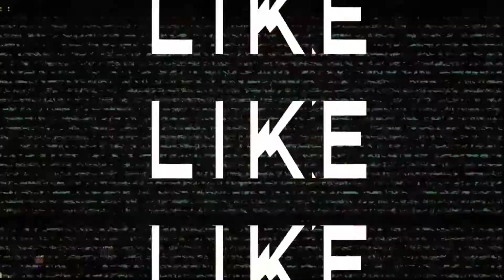Hendi-Hendi Tari Perang Kolosal di Nias Selatan || WAR DANCE NIAS ISLAND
Untuk mendukung video ini jangan lupa untuk memberikan semangat dengan memberikan masukan di kolom komentar dan juga mendukung dengan cara di bawah ini 👇

Terimakasih..